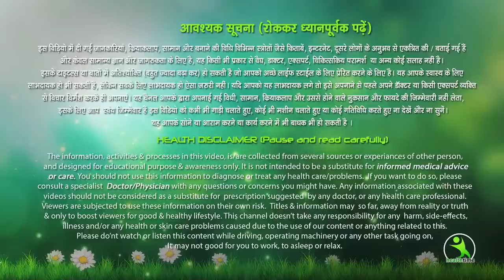हाथ पैर गर्दन पर सालों से जमी मैल गंदगी बदबू मिंनटो में साफ कर गोरा बना देगा ये नुस्का 100%effective